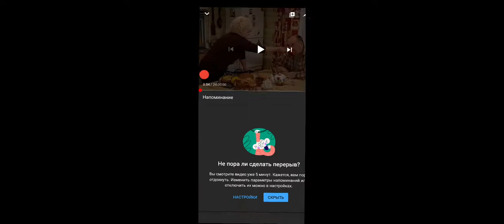Воронины Галя Жрать